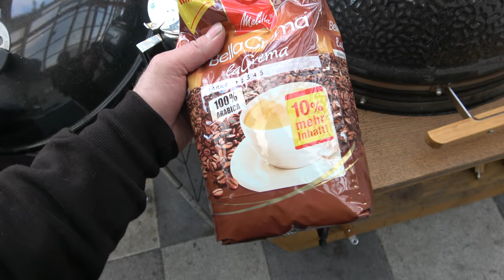Bonusvideo - Das Perkolator Experiment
ACHTUNG : In diesem Video stand der Spaß und das Experimentieren im Vordergrund.😉 Ob Das alles mit dem Perkolator so richtig gewesen ist... naja. 😇Spaß hatten wir auf alle Fälle 😂
Hier kommt ihr zum Perkolator LE28 von Petromax bei Amazon
Dieser Kanal wird Unterstützt durch :
Durch andere YT Kanäle :
Beef Buddy 20% Code : "dergrilljunky"